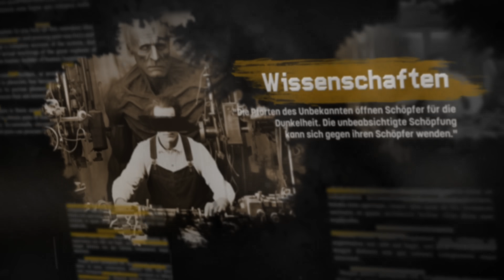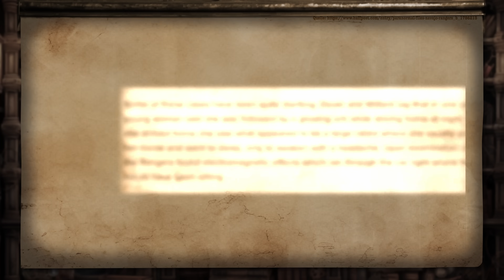Verschwörungen Eisberg #36 | Narcos-Satanismus, Geister in der Ubahn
Anmerkung: Die Einblendungen in diesem Video sind aus dramaturgischen Gründen mit KI generiert.
Alle Ähnlichkeiten mit lebenden Personen und realen Handlungen sind rein zufällig.